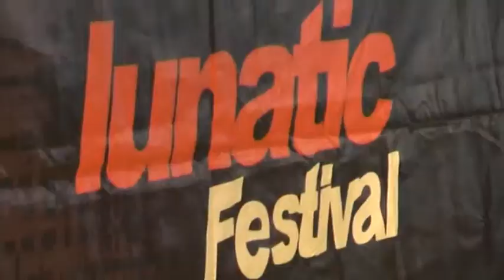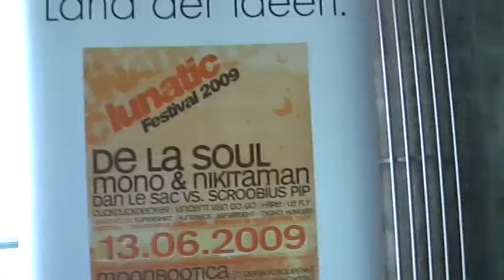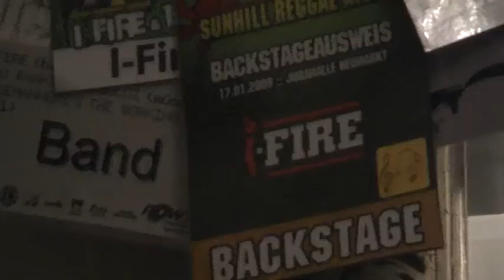Lunatic Festival 2009 - I-Fire 1st Pressekonferenz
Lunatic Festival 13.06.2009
kurzer Besuch auf der Pressekonferenz, Backstage und der harte Kampf ums überleben...